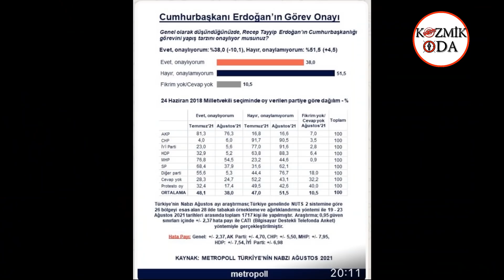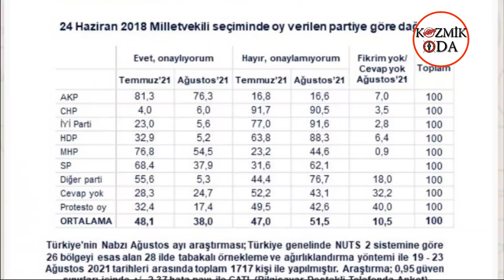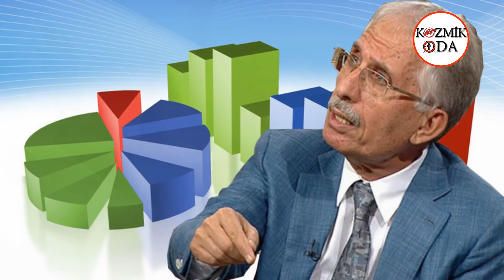SON ANKETİ GÖREN ŞOK OLUYOR - Seçim Anketi (Son Dakika, Haber)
Türkiye'nin bir çok yerinde meydana gelen orman yangını ve sel felaketlerinin faturası Cumhurbaşkanı Erdoğan'a kesildi. Erdoğan'ın görev onayı 7 Haziran 2015 seçimlerindeki seviyeye düştü. Bu oran Erdoğan’ın iktidarı boyunca gördüğü en düşük oran olarak göze çarptı.
Cumhurbaşkanı Recep Tayyip Erdoğan’ın görev onayı verenlerin oranı Ağustos ayında bir önceki aya oranla yüzde 10.1 oranında düştü.
Metropoll Araştırma şirketi tarafından yapılan Türkiye’nin Nabzı Ağustos ayı araştırmasında Cumhurbaşkanı Erdoğan’a görev onayı verenlerin oranı rekor seviyede düştü. Erdoğan’ın Temmuz ayında yüzde 48,1 olan görev oranı yüzde 38’e geriledi. Erdoğan’a onay vermeyenlerin oranı ise bir önceki aya göre yüzde 47,5’dan yüzde 51’e yükseldi.
Erdoğan’a görev onayı veren AKP ve MHP seçmeninde de büyük oranda düşüş görüldü. Erdoğan’a onay veren AKP’li seçmenlerin oranı yüzde 81,3’den yüzde 76’3’e geriledi. MHP’li seçmende bu gerileme oranı rekor seviyede oldu. Erdoğan’a önceki ay görev onayı veren MHP’li seçmen oranı yüzde 76,8 iken bu ay ise yüzde 54,5 oldu. Yani ankete göre iki MHP’liden bir tanesi Erdoğan’ın görevini yerine getiremediğini düşünüyor.
Son seçim anketini görenler şok oluyor. İşte son seçim anketi. Son dakika.